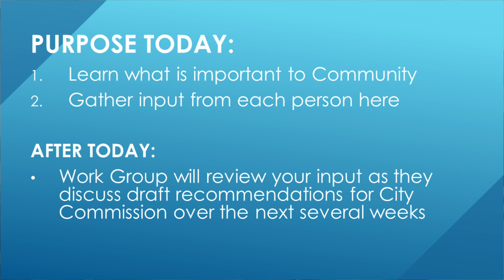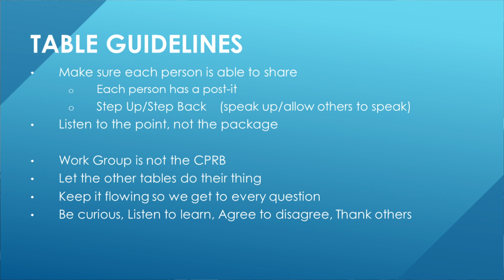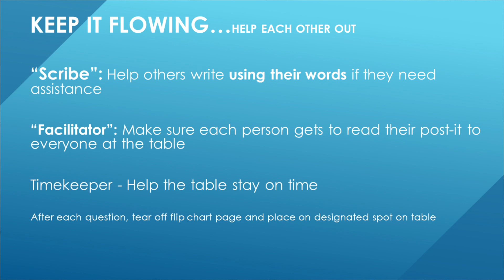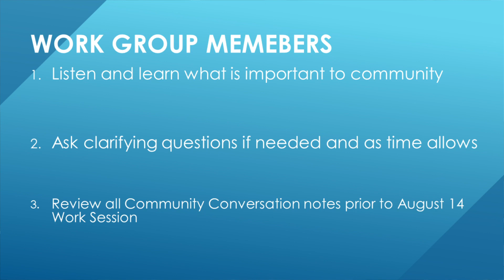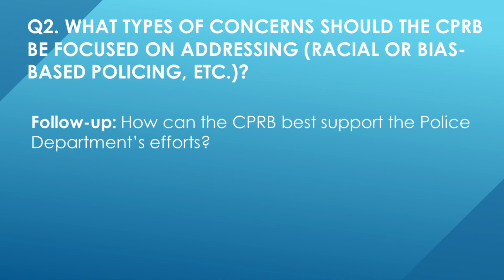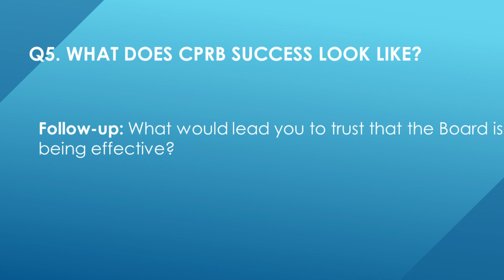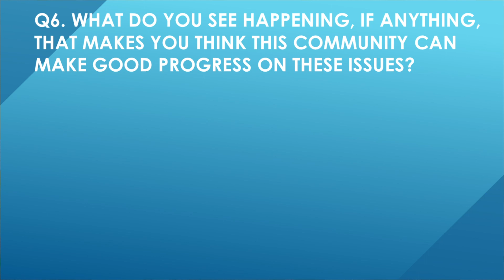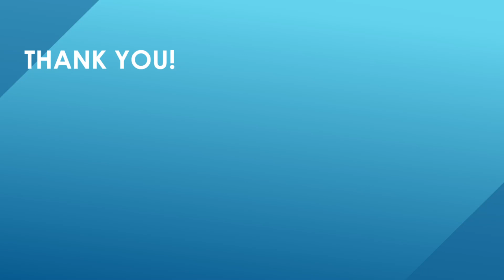07/31/23 Community-Police Oversight Work Group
A.  COMMUNITY CONVERSATION:

    1.  Agenda.